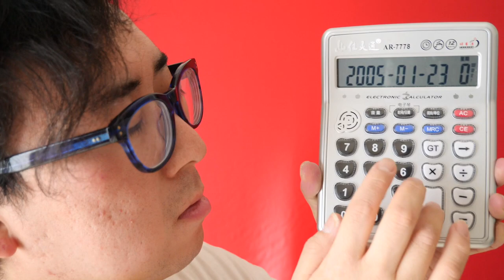LA LA LAND - music on Calculator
Another Day of Sun - La La Land Opening on Calculator